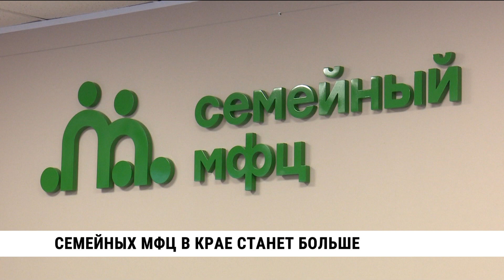Губернатор Михаил Дегтярёв проверил работу семейного МФЦ в Хабаровске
В первом семейном МФЦ, открытом в Хабаровске всего три месяца назад, помощь получило уже больше 400 семей. Там можно в формате «одного окна» оформить универсальное пособие для многодетных или новую выплату на погашение ипотечного кредита. МФЦ открыт на базе Хабаровского центра социальной помощи семье и детям. Его работу высоко оценил губернатор края Михаил Дегтярёв.